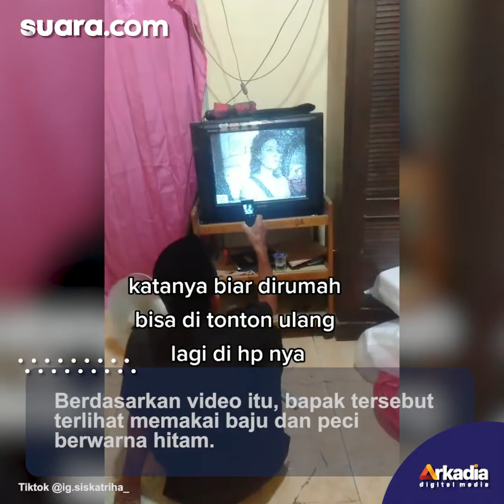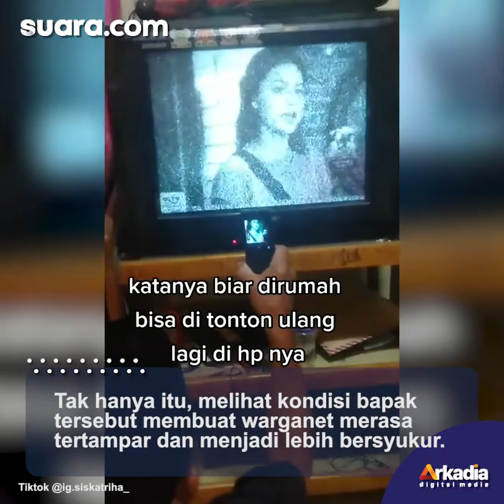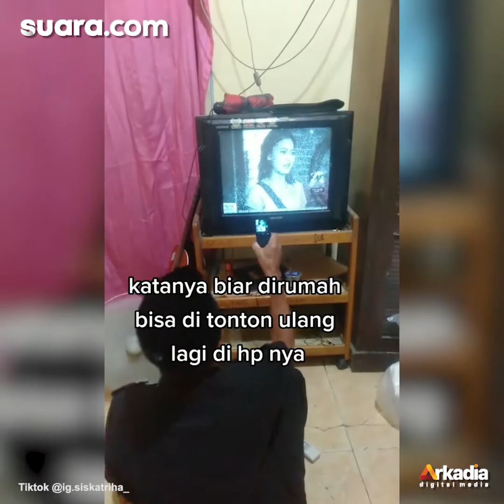Merekam Pakai HP Jadul saat Nonton TV, Alasan Bapak Ini Bikin Publik Tertampar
Video memperlihatkan seorang bapak yang menumpang di rumah tetangga untuk menonton televisi menjadi perhatian publik.
Dijelaskan dalam video tersebut, bapak itu tampak merekam acara TV menggunakan handphone jadulnya.
Video itu dibagikan oleh akun TikTok @ig.siskatriha_, Kamis (6/8/2021).
Sang pemilik akun mengaku bapak tersebut sering merekam video saat menonton TV di rumahnya.